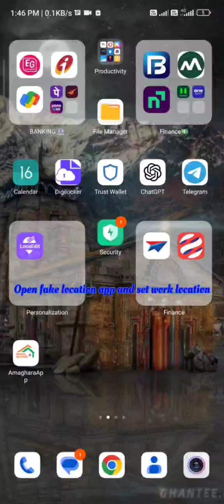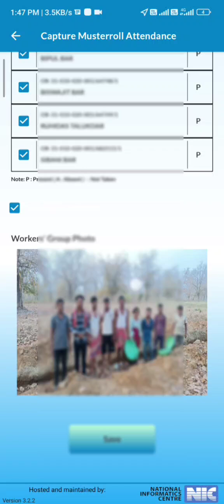NMMS APP UPLOAD GALARY UPLOAD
full support 24×7

Attendance Already Captured
Attendance edited successfully
Capture Afternoon Photo
Designed and developed by: NIC
NREGA Mobile Monitoring System
Musterroll Number
Workers' Group Photo
Workers' Detection
NREGA 3.2.2 Worker's detection and all problems fixed
Developer Option fixed
Mock Location fixed

manrega New version update || कौन सा डाउनलोड करें 3.2.1 / 3.2.2 Big update today narega nmms app
manrega New version update ||
कौन सा डाउनलोड करें 3.2.1
/ 3.2.2 Big update today narega nmms app

nmms app download kaise kren 2024,
how to download nmms app Manrega new update today
NMMS news
NMMS news today
technical bhattji
NMMS Narega New update,How To install &
nmms new version download 3.2.1
 how to install and login full information in Hindi 2024

Nmms New version 3.2.1
क्या सावधानी बरतें जरुरी सूचना नरेगा || narega Nmms App How to use 2025